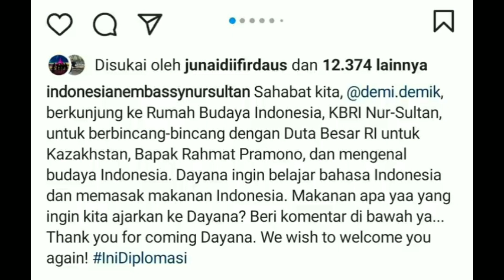🔴DAYANA berkunjung ke KEDUBES RI di KAZAKHSTAN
Ini moment disaat Dayana berkunjung ke KBRI di Nursultan, Khazakhstan.
Dayana sempat mencoba alat musik tradisional indonesia, Angklung.

DAYANA visited the Indonesian Embassy in KAZAKHSTAN

This was the moment when Dayana visited the Indonesian Embassy in Nursultan, Khazakhstan.
Dayana had tried the traditional Indonesian musical instrument, Angklung.